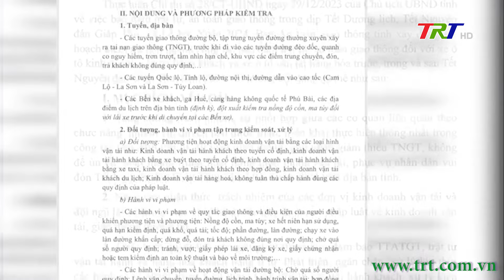Thiếu cạnh tranh lành mạnh: Nhiều doanh nghiệp “thiệt đơn, thiệt kép”